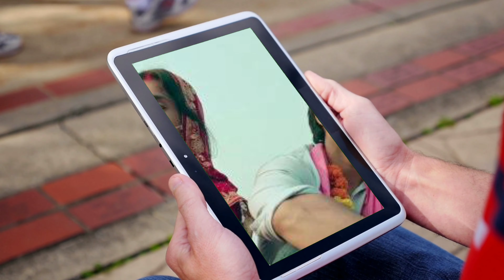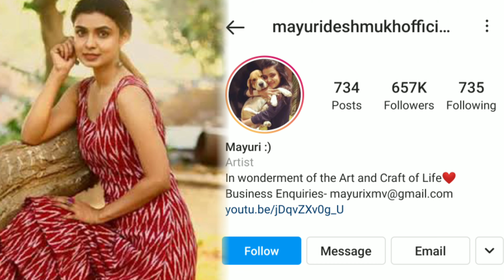इमली सीरियल में नजर आ रही है अभिनेत्री मयूरी देशमुख वर्सेस सुमबुल तौकीर कौन है दर्शकों की पहली पसंद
Actress_ Mayuri_ Deshmukh_ vs_ Sumbul_ Tauqeer_ who_ is_ seen_ in_ Tamarind_ serial,_ who_ is_ the_ first_ choice_ of_ the_ audience

Title Mayuri Deshmukh vs Sumbul Tauqeer Who is the first choice of the audience.

 Friends, if all of you are watching the very exciting serial "Tamarind" which is being aired on Star Plus, then all of you..., "Sumbul Tauqeer" as "Imli" in the serial and "Aditya" as the first wife "  You all must be watching Malini Chaturvedi, the beautiful actress "Mayuri Deshmukh"..., who is presenting her character of truth and innocence very beautifully in the serial..., in this show.  Both these actresses of the show have an important contribution in making it so popular, by which both these actresses are making the show a hit and have become the favorite of the audience.

Although both these actresses are the favorite actresses of the audience, but if we talk about which of these two actresses is the audience's first choice.., who do the audience like the most. , to find out the same thing. In today's our video, we are going to compare the popularity, hit shows and acting style between these two ..., and in the end we will see who wins this case if you also want to be familiar with all these things.

 To find out who is the audience's first choice between "Sumbul Tauqeer" and "Mayuri Deshmukh".., we will first compare the acting style of these two.

First let's talk about Sumbul Tauqeer who has become the favorite actress of the audience in the strong character of "Tamarind" ..., because the way she plays her character is commendable, this is one such girl in this serial. Playing a character who..., puts all her happiness at stake for the sake of her family, her mother and others and lives by choking herself. It has been molded that her character seems real.., and with this reality acting, she has settled in the hearts of the audience.

 At the same time, let us tell you that even before this, he has also worked in many movies and serials, which include "Jodha Akbar, Chandra Gupta Maurya and Article 15" films and serials.

 While talking about "Mayuri Deshmukh" who is playing the character of "Malini Chaturvedi" in the show..., Malini is shown in the serial as a girl of a simple nature and a clean heart who...  She tries her best to keep the family united and keeps trying to get her step sister "Tamarind" her due..., and in the character of Malini Chaturvedi, Mayuri Deshmukh has molded herself well to this character.  is presenting in front of ..., so when she comes on screen with this character, it seems as if she is not playing the character, but she is living and her style is very much to the audience.  That's why the audience likes them very much.

 Let us tell you that Mayuri Deshmukh had worked in many other Marathi serials before this serial.., but she got her real identity as Malini Chaturvedi in "Tamarind" serial.

 Well friends, the acting career of both of them is really great and the hit show is also equal, due to which both the audience's favorite is made.., but who is the audience's first choice, the answer to this we will know the popularity of these two..  ., let us tell you that where "Sumbul Tauqeer" has *146k followers* on Insta, there is *13.6K followers* of "Mayuri Deshmukh"..., so this proves that the audience's first choice is to play the role of tamarind.  The actress is "Sumbul Tauqeer".

So friends, who is your first choice between Sumbul Tauqeer and Mayuri Deshmukh..., you must tell us by commenting in the comment box and also related to the TV industry..., to know such spicy news.., you Don't forget to subscribe our channel.